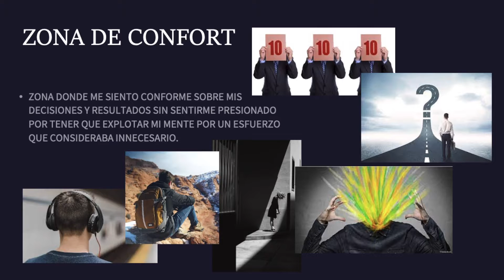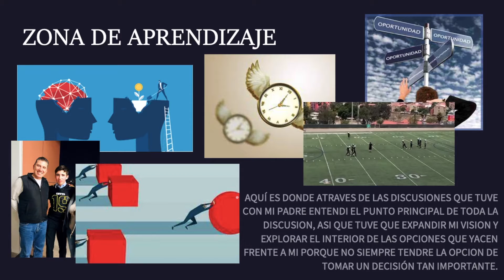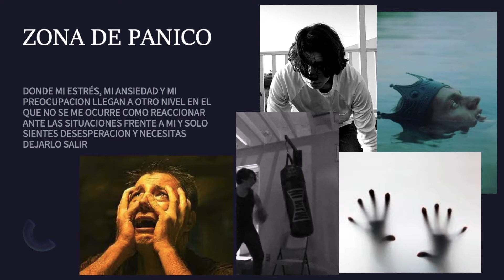Collage interactivo Johann Krauss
Song Bruises
UMG (on behalf of Vertigo Berlin); Broma 16, UMPI, AMRA, CMRRA, BMI - Broadcast Music Inc., UNIAO BRASILEIRA DE EDITORAS DE MUSICA - UBEM, LatinAutor - PeerMusic, Concord Music Publishing, ASCAP, BMG Rights Management (US), LLC, ARESA, LatinAutorPerf, and 16 Music Rights Societies